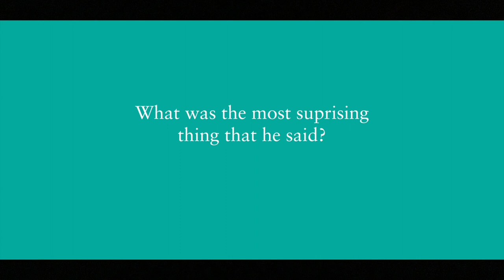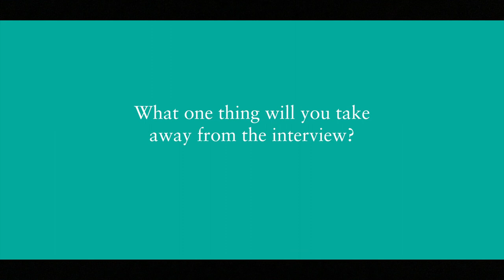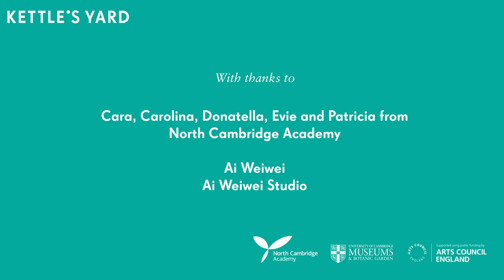Ai Weiwei at Kettle's Yard: Afterthoughts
Students from North Cambridge Academy reflect on their experience interviewing artist Ai Weiwei at Kettle's Yard.